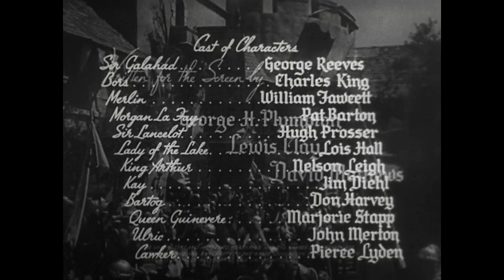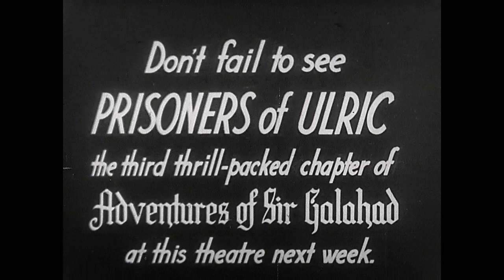ADVENTURES OF SIR GALAHAD Serial Chapter 2: Galahad's Daring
Featuring George Reeves as Galahad
and Charles King as Sir Bors

From the new HD Blu-Ray by the Serial Squadron